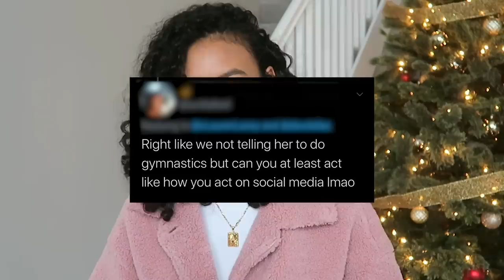We Need to Talk About Social Anxiety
THAT AIN'T IT EPISODE 2: Summer Walker recently cancelled a bunch of tour dates due to social anxiety and some fans were not very happy about that. I think they're allowed to feel how they want about it—they paid money, booked accommodations, and it's an overall disappointment. However the issue that I personally have with this whole fiasco and is how people are responding to and mocking her condition. In today's episode of THAT AIN'T IT, we're talking about how we often conflate social anxiety with shyness or introversion and how that's ultimately damaging.

Necklace: custom made at a local jeweler in Long Beach, CA!

I'm Asia Jackson and I'm an actress & content creator based in Los Angeles. I create videos that are dedicated to encouraging others to be the best versions of themselves through fashion, beauty, self-care, and vlogs.

On this channel you will learn about the science of skincare, practical fashion styling tips, leveling up your lifestyle, and my journey towards optimizing mental & physical health.

You may have also seen me on TV in shows like Modern Family, Speechless, The Young & The Restless, Superstore, Alone Together, and more recently: Lifetime's TV movie 'Stalked By A Reality Star'.

➮ I’m a military brat so I don’t have a real hometown. But I went to high school in Long Beach, CA so that is my honorary hometown lol